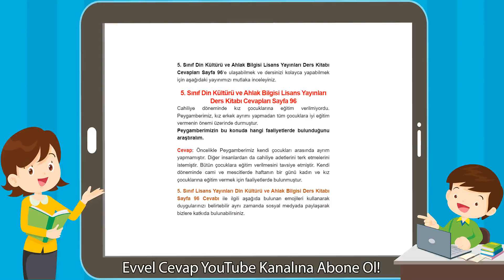5. Sınıf Din Kültürü ve Ahlak Bilgisi Lisans Yayınları Ders Kitabı Cevapları Sayfa 96